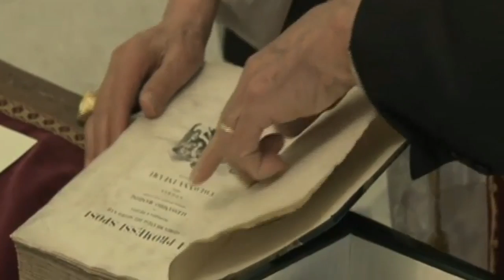Napolitano zadnji državnik na obsku pri Benediktu XVI.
Italijanski predsednik se je opoldne srečal s papežem. Šlo je za prisrčno in ganljivo srečanje.